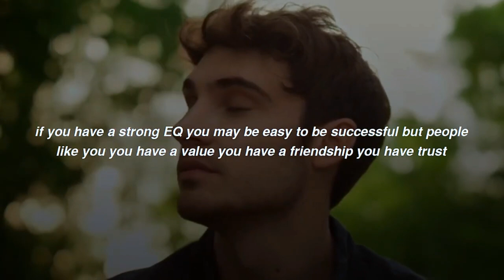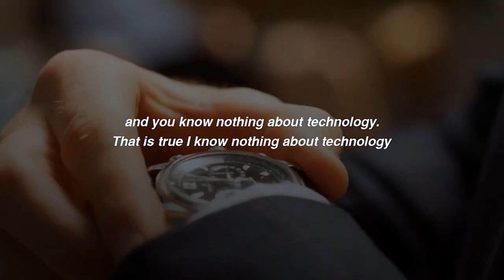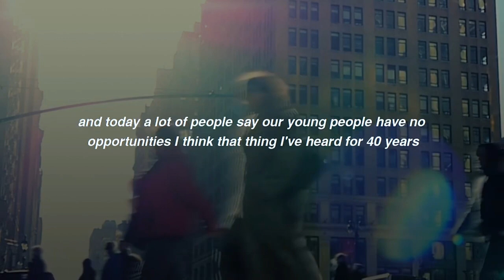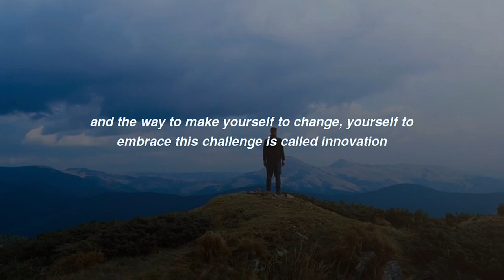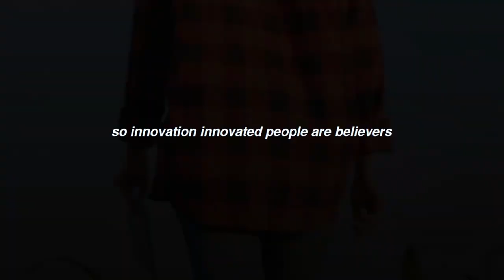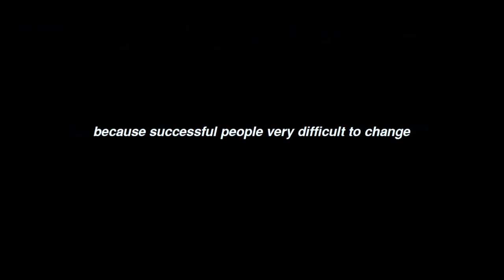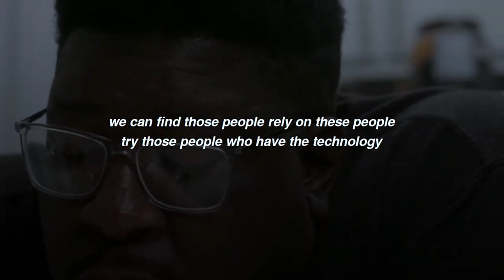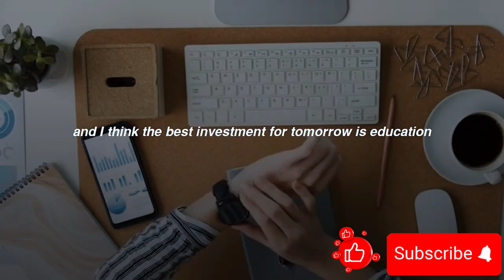Achieve your deams with Jack Ma´s motivational speech on SUCCESS.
in this video. JACK MA lectures at the Peres Center for Peace and creativity's Grand Opening, Jack Ma discusses the force of creativity, the significance of embracing change, and the role of technology in influencing the future.

Through his personal experiences and business undertakings, Jack Ma offers significant insights and lessons that can inspire and motivate anyone to pursue their aspirations and realize their full potential. This movie is essential viewing for anyone trying to increase motivation and tap into their inner potential.